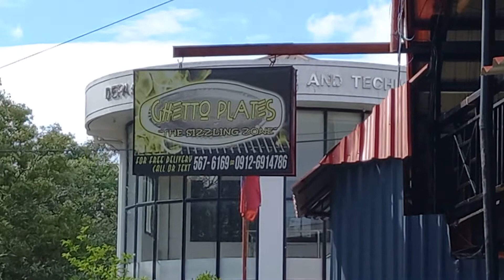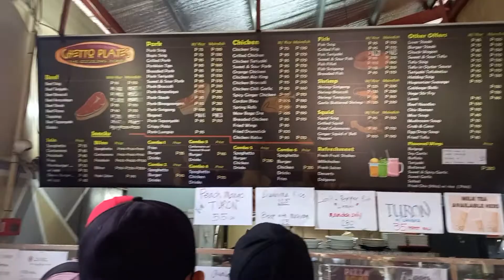Dito kmi kakain sa....GHETTO PLATES ROMBLOM..